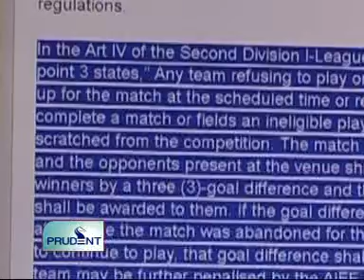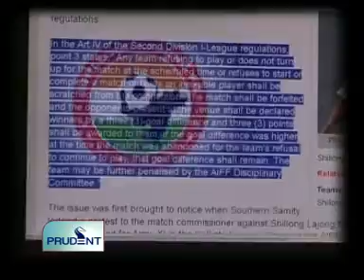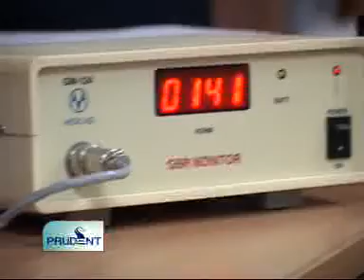Goa News Prudent Media May 16th 2011 seg 3